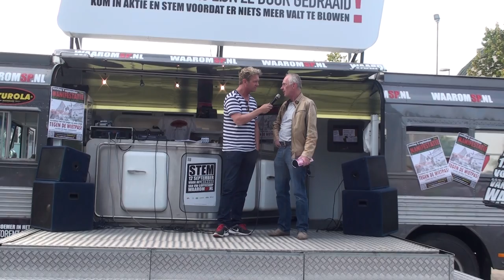Manifestatie voor Cannabisacceptatie Oss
Sp spreker tijdens de manifestatie in Oss op het Dorpsplein.